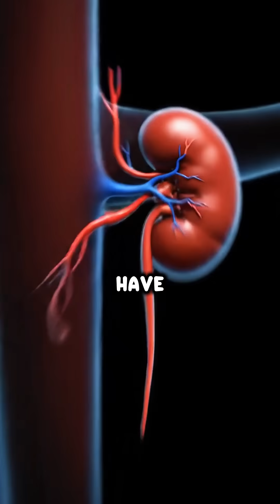Top five organs of body without you can live.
it's may helpfull for the body and life.

Quaries for this video
 1 : This video is about health
2 : top organs
3 : organs without you can live
4 : organs without you can survive
5 : 5 organs without you can live